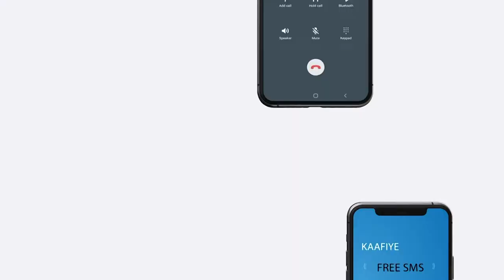Ciidanka kumaandooska Danab ee milatariga Soomaaliya iyo kuwa Jubbaland ayaa Howlo qorsheysan